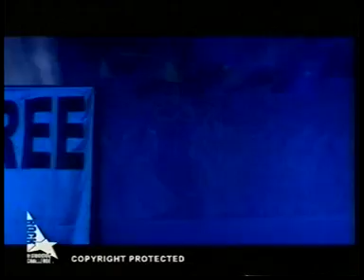Tibet - Smith's Hill High School Rock Eisteddfod 2006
Performance at the Wollongong Entertainment Centre. The school went on to win the Australian rock eisteddfod competition in 2006 with this amazing and moving performance.